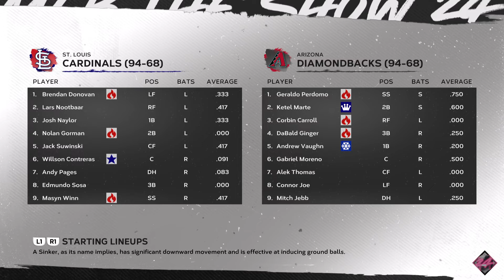We Take On The Cardinals In The NLDS! MLB The Show 24 RTTS #140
Talk about a dream scenario!